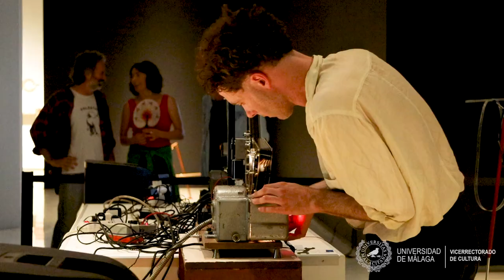PHONOPTIC READERS | Perfomance de Enrique del Castillo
Con motivo de la exposición 'JONDO: sonidos maquínicos' comisariada por Dilalica en colabración con Javier Bermúdez, el próximo jueves 8 de junio a las 20h, el artista jienense Enrique delCastillo presentará su performance Phonoptic Readers en la Sala del Rectorado de la Universidad de Málaga. En el marco de la exposición, el artista presenta la pieza Umbráfono I. La obra consta de dos lectores ópticos creados por el propio artista, que reproducen dos películas de cine sin emulsión para crear composiciones sonoras. Los lectores que ha construido transforman la luz en sonidos y, dado que las películas se mueven a distintas velocidades, la pieza va generando una composición en constante cambio. Durante la performance, el artista activará la pieza a modo de concierto.